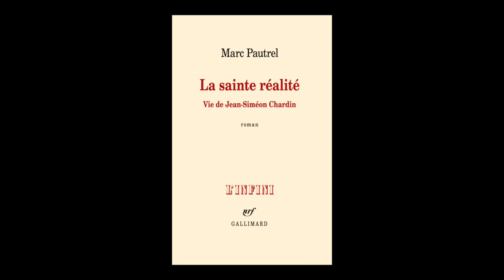Marc Pautrel - La sainte réalité : vie de Jean-Siméon Chardin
Marc Pautrel vous présente son ouvrage " La sainte réalité : vie de Jean-Siméon Chardin" aux éditions Gallimard. Rentré littéraire janvier 2017.